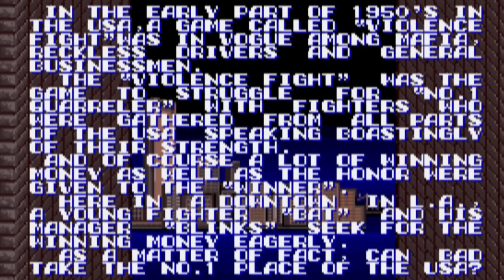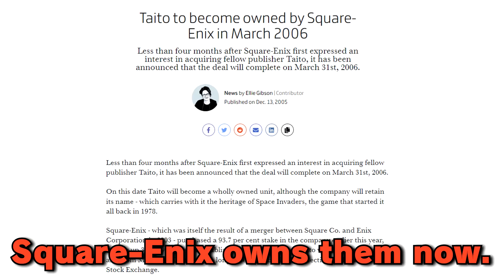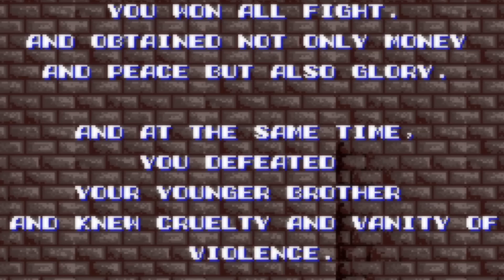The most GOGOON fighting game ever made! - VIOLENCE FIGHT